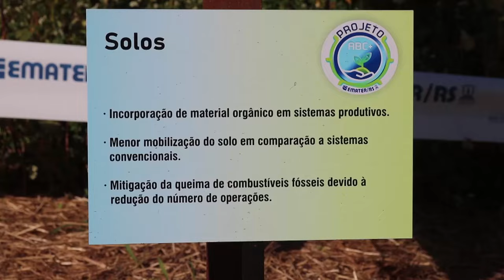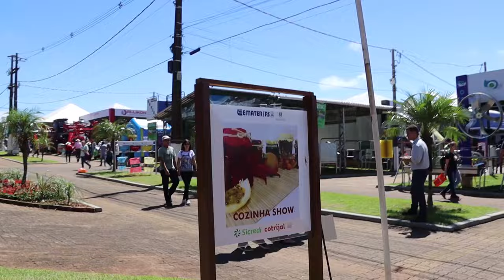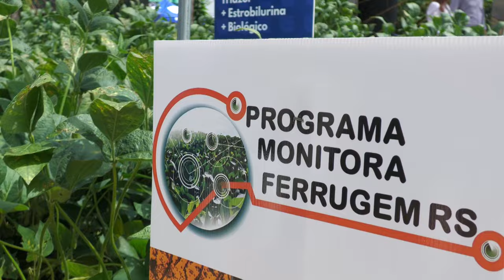Emater/RS na Expodireto Cotrijal 2024 - Rio Grande Rural